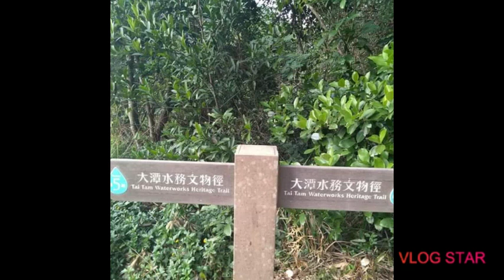Beautiful view in hongkong